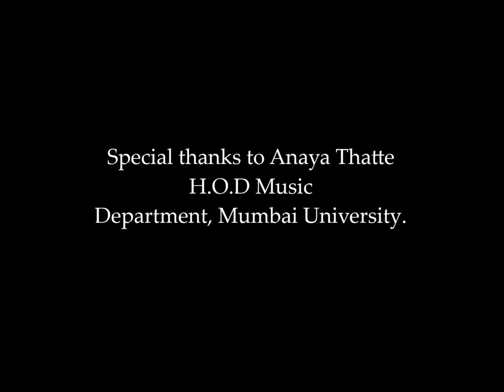Mukund Dev - Dhrupad Workshop at Mumbai University Dept. of Music